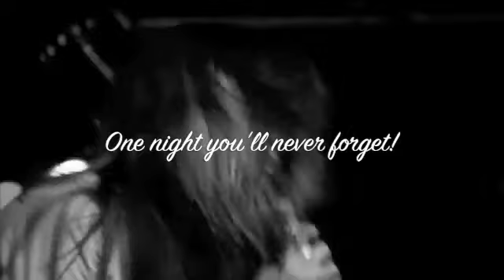Lost In Atlantis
Performing with Middle Class Rut at The Marquee Theatre in Tempe, AZ March 21st, 2011!

Video footage from KTLA Broadcast